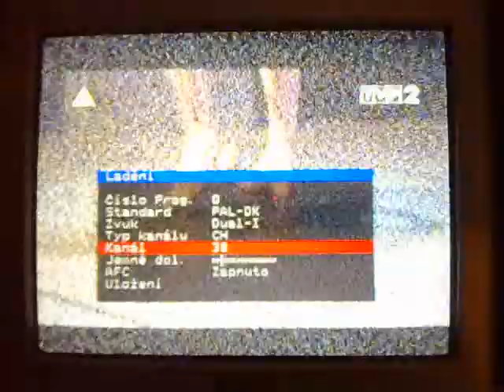TVP 2 38.k Pilsen, Czech Republic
Při dobrých příjmových podmínkách TV signálu zachycena polská TVP2 na kanálu 38. Místo zachycení - sídliště Košutka, Plzeň - Bolevec. Čas zachycení: 31. října 2009, cca 17:30